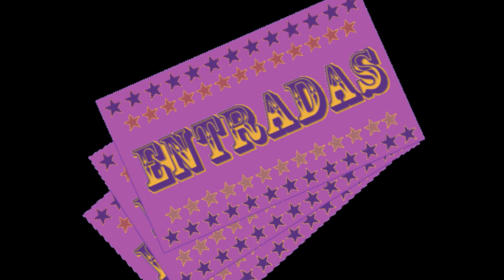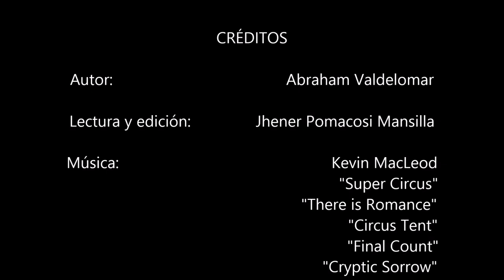Cuento III: El vuelo de los cóndores - Abraham Valdelomar (cuento completo)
El segundo cuento más famoso de Abraham Valdelomar. Es una tierna historia de amor inocente entre dos niños, Abraham y Miss Orquídea. La prosa de Valdelomar tiene la rara virtud de inspirar en el lector tristeza y alegría en partes iguales.